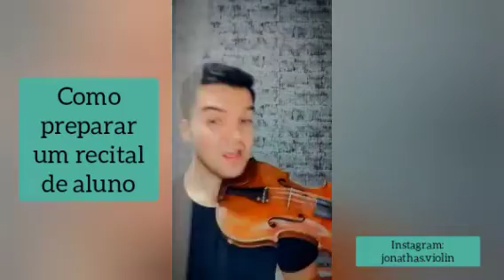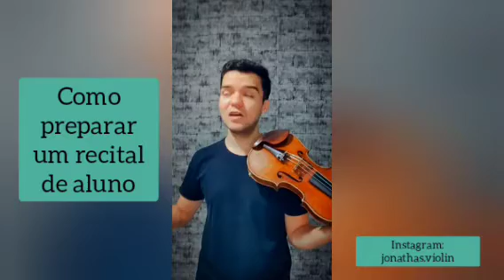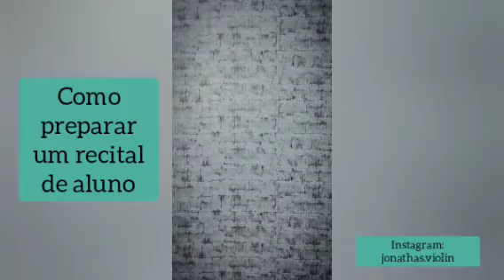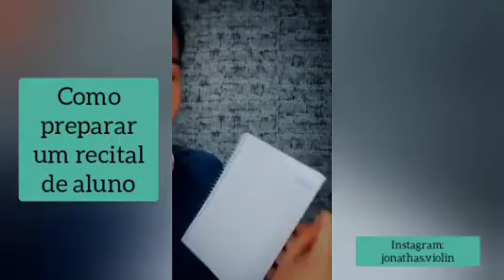Como preparar um recital de alunos.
Toda a organização que eu utilizo para realizar os recitais com os meus alunos, recitais presenciais, onlines e formaturas.

Jonathas Fernandes criador do Violino Power, há mais de 15 anos ajuda pessoas a realizarem o seu sonho de tocar violino.